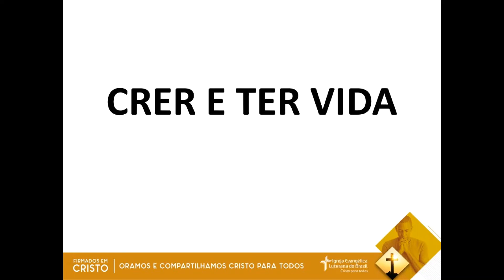CRER E TER VIDA (20/04/2022)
Devoção de autoria do Rev. Erní Walter Seibert disponibilizada no site da Hora Luterana.